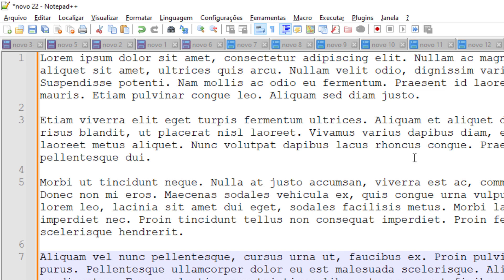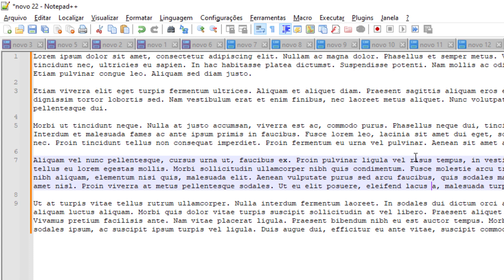Como aumentar ou reduzir tamanho da fonte no notepad++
Como aumentar ou reduzir tamanho da fonte no notepad++. O notepad ++ é um editor de texto puro gratuito com vários recursos que não existem no bloco de notas do Windows.